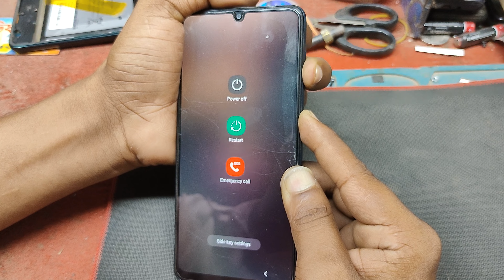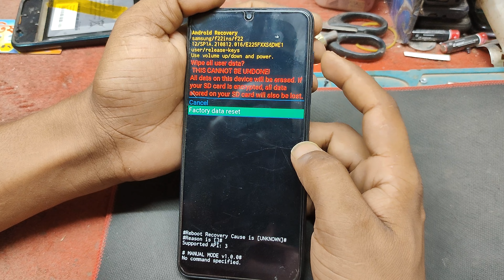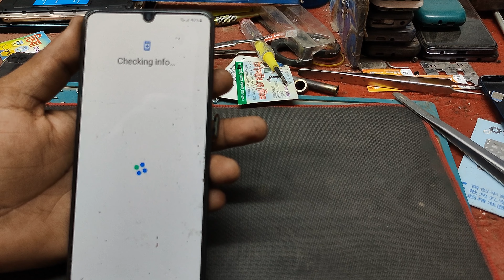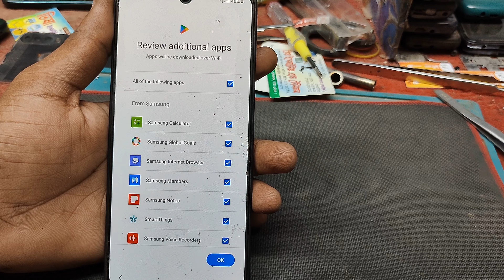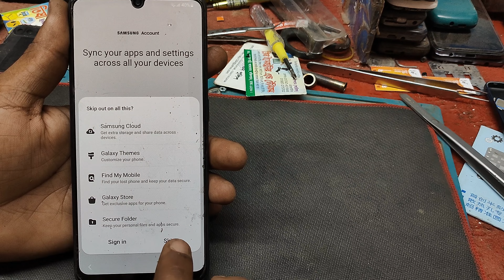Samsung Galaxy F22 hard reset।।All type Pin, Password, pattern Lock Remove Without pc